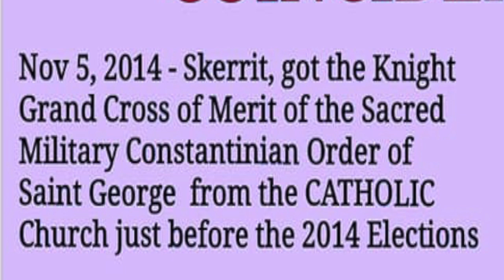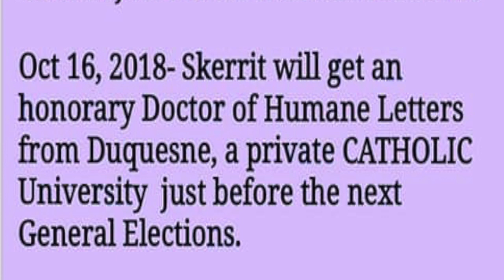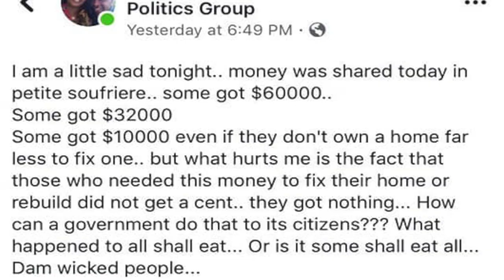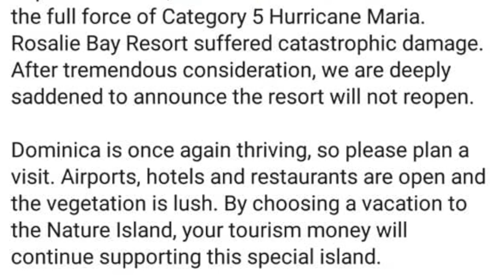HONORARY DOCTORATE FOR DOMINICA PRIME MINISTER? WHY?! BrBpTV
Prime Minister of Dominica got an honorary doctorate by another catholic school.
Rosalie Bay Resort closes down and won't reopen.
Accident in Canefield Dominica
Accident in St Kitts